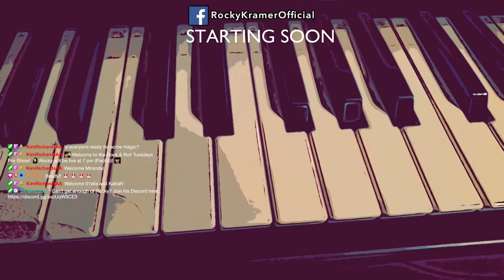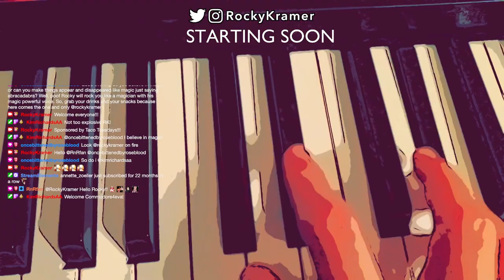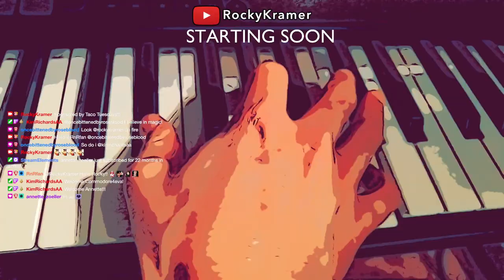Rock & Roll Tuesdays with Rocky Kramer, EP4.46: August 15, 2023 Abracadabra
Synopsis: Rocky sings about magic.

Notes: Rocky performs songs by The Steve Miller Band, The Police, Queen, Santana & David Bowie.

CAST & CREW
Host …. ……… Rocky Kramer
Executive Producer …. … Kim Richards
Art Director …. …… Sandra Hahn
Unit Publicist – West Coast Jimmy Star
Unit Publicist – East Coast …..… Eileen Beth Shapiro

Rock & Roll Tuesdays with Rocky Kramer is an Allied Artists Broadcasting / Rocky Kramer Enterprises Production.